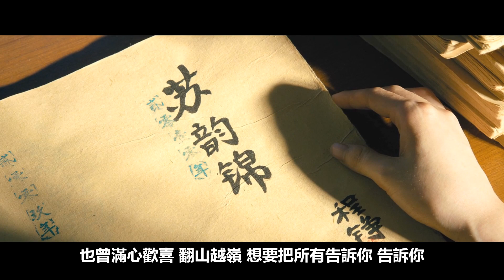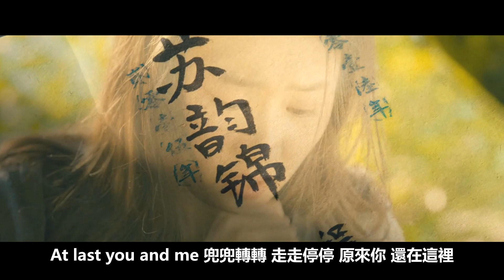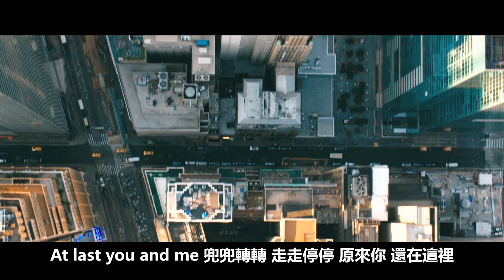還在這裡【致青春 原來你還在這裡 電影主題曲】劉亦菲 王錚亮 | 動態歌詞 Lyrics | MV畫面【致青春 原來你還在這裡】電影